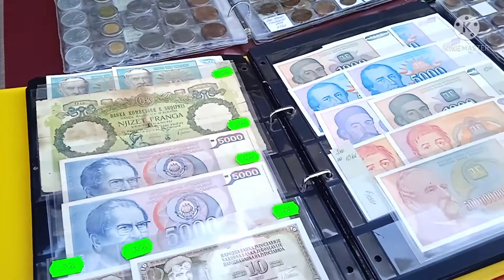EXPLORING PULA CROATIA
AES VLOG TV. Exploring pula Croatia